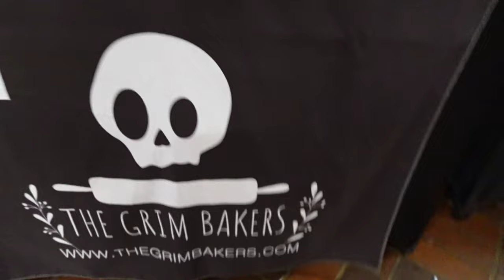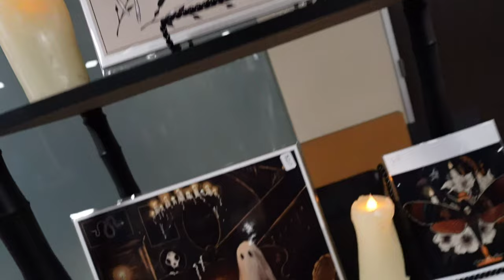Spirit Halloween Store and Kings of Horror event: Lost Footage 2023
Today I have Lost Spirit Halloween Footage from the Kings of Horror Halloween event. I don't know how I missed all this footage from the Spirit Halloween store... but it has good stuff.